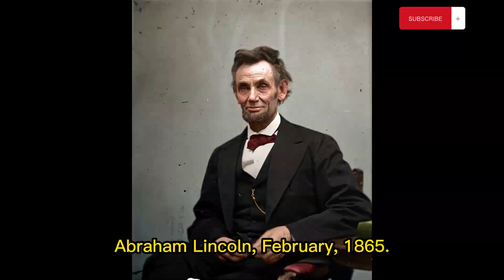INTERESTING HISTORICAL PHOTOS: Interesting and Astounding Facts from History in Photographs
Together, let's dive into the forgotten corners of history, unearth hidden treasures, and immerse ourselves in the rich tapestry of our shared past. Every like, every share, every subscription brings these captivating stories to more eyes, to more hearts. Together, we're not just appreciating art; we're reviving history. So, let's continue to explore, to discover, and to create!